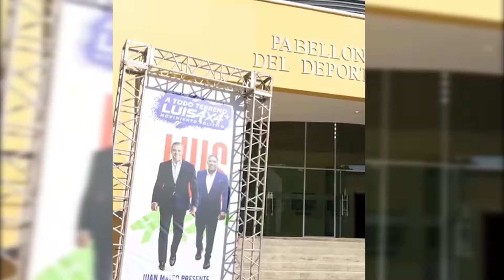Norma Díaz Peña, madre del exdiputado Gutiérrez, declaró cómo surgió esta carta